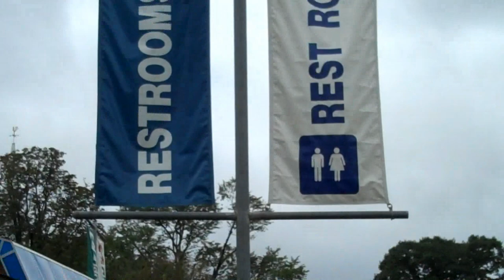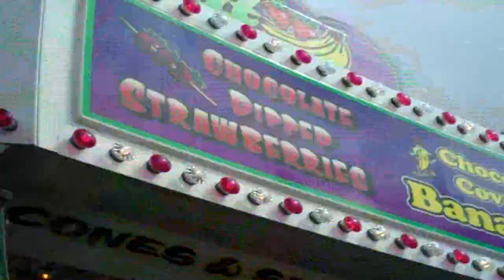354 - The BIG E Fair - 2011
The BIG E Fair has been going on close to 100 years in Western Massachusetts. This year I had a plan of attack ... to eat food! ... There were pickles, clam fritters, an interesting hot dog, a chocolate milkshake and ... FRIED KOOL-AID?!?! ...

Later than night we went out to celebrate Amy's grandfather's 91st birthday as well ... AHHH ... then the next day my parents came to visit us and Gavin and we went out for chinese! AHHHHHHHHH ... I've actually lost 15 pounds in the last 2 months. ... But that's a different story! lol